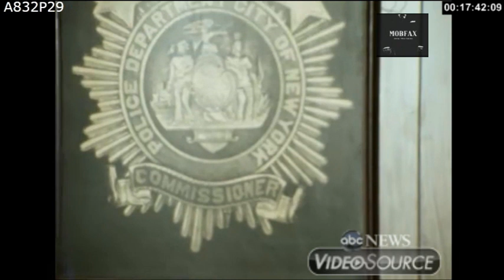The French Connection - Heroin Goes Missing In New York (1972)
The French Connection - 24 pounds of Heroin Stolen in New York. (1972)